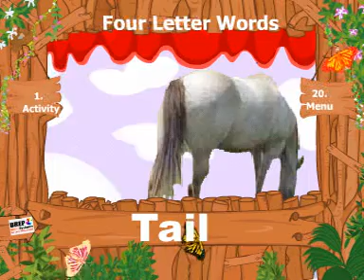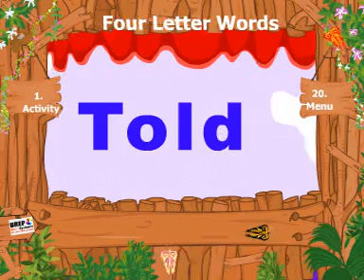My First Book of Words - Four Letter Words Part 16